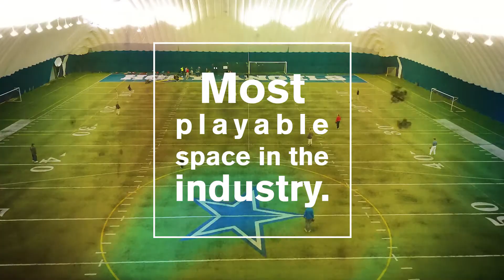Yeadon Brand Video Teaser 062917 1